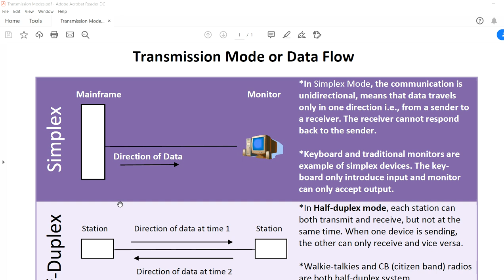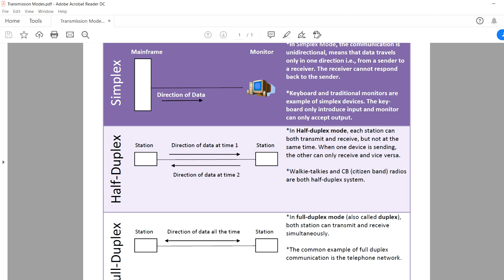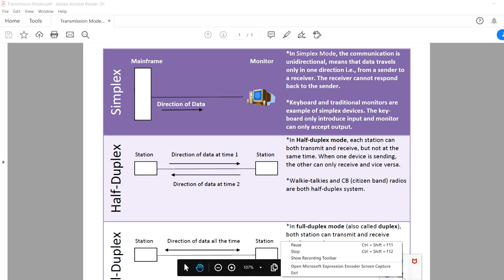Data Transmission Modes | Simplex , Half Duplex , Full Duplex | Data Communication Modes